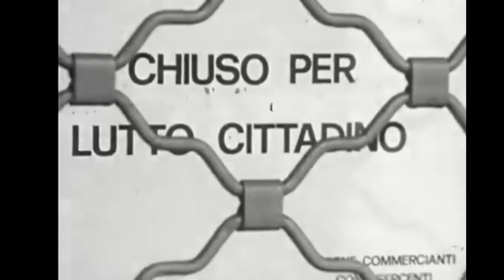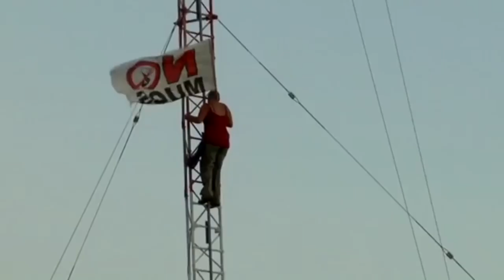Si dimentica - Defolk feat. Luca Madonia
Si dimentica è l'inno, l'esortazione a ricordare il nostro passato, la nostra storia, quando ad un tratto ci ritroviamo a dover raccontare ai nostri figli le favole che ci sembra ieri di avere ascoltato.
La storia di un paese in balia di se stesso, delle sue minoranze, etniche o politiche, un tema attuale più che mai oggi, in cui ogni fatto di cronaca è un pretesto per dividere, per dimenticare.
Dallo sbarco degli alleati alla guerra etnica, che oggi sembra trovare nei nostri rappresentanti politici dei veri e propri untori di coscienze, "Si dimentica" getta uno sguardo a quelli che sono stati i protagonisti, nel bene e nel male, del Belpaese, dai documenti filmati di Danilo Dolce a Pasolini, Calvino, Mike Bongiorno, attraverso le strade, le piazze, che si sono tinte di rosso in sostegno della libertà, della memoria, appunto. Il legame tra lo stato e la mafia, gli eroi che hanno dato la vita per combatterla, da Peppino Impastato a Padre Puglisi, un salto nel tempo, buio, di ciò che è stato e poi dimenticato.
Ma non finirà così.
"Si dimentica" è il primo estratto di Bisolare, primo album di Defolk, pseudonimo del musicista siciliano Vincent Migliorisi, in uscita il 27 ottobre per MaiOhm Records.